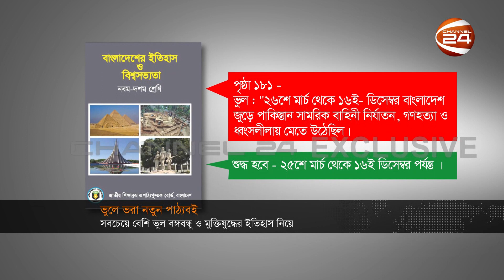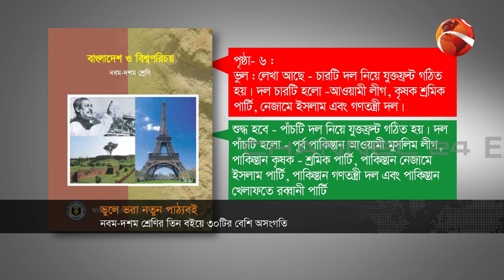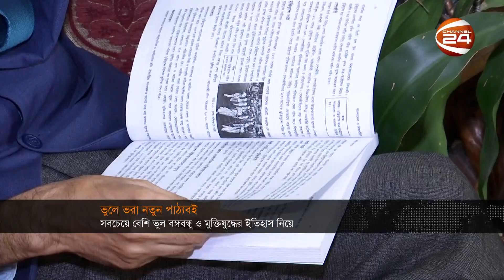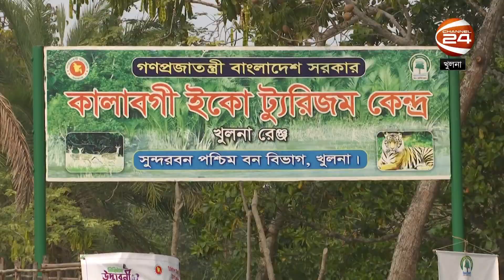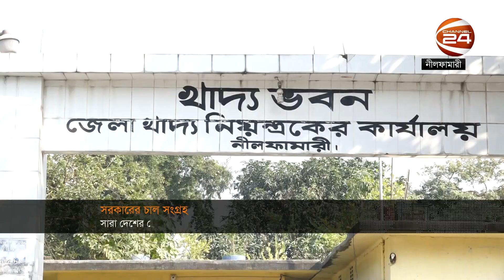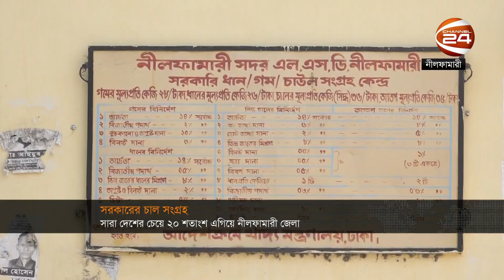দেশের খবর | 5:30 PM | Desh 24 | 2 January 2023 | Channel 24 Bulletin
»» Office Address:
Bangladesh.